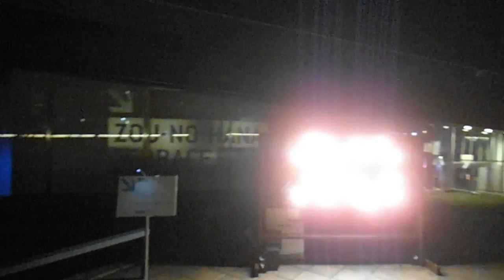DSCF1297スマートイルミネーション横浜2013象の鼻の様子